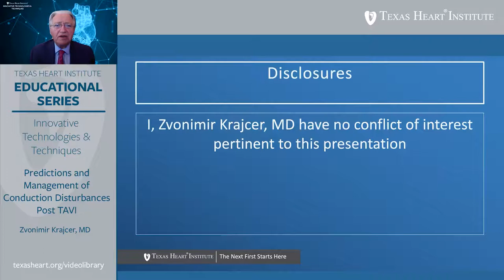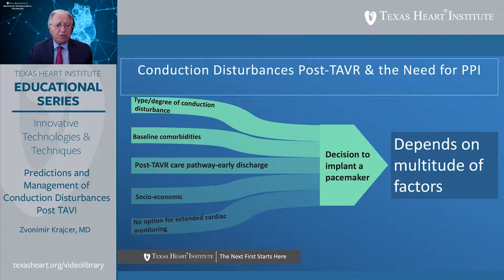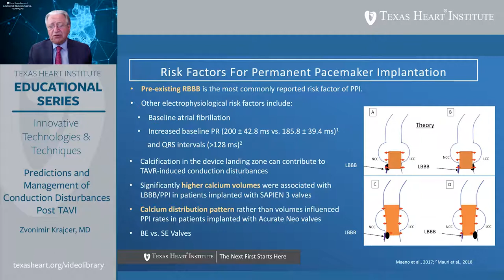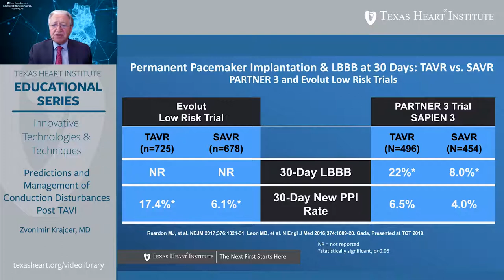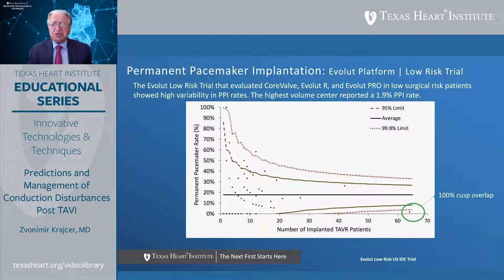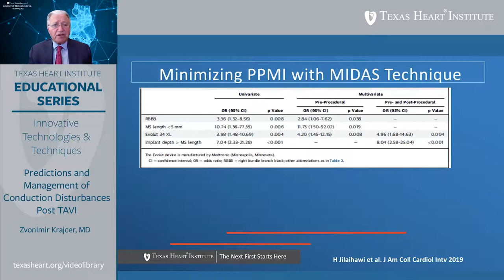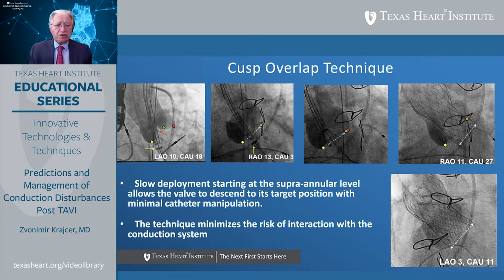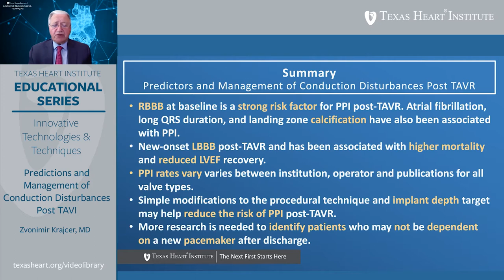Episode 24 | Prediction and Management of Conduction Disturbances Post-TAVI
Recorded August 18, 2020, THI Education Series Innovative Technologies & Techniques | Episode 24

In this episode, Dr. Zvonimir Krajcer, discusses the prediction and management of conduction disturbances after transcatheter aortic valve implantation (TAVI). TAVI is also called TAVR (transcatheter aortic valve replacement).

Educational content published by the Texas Heart Institute does not provide specific medical advice; rather, these resources provide users with information to better understand their health and their diagnosed disorders. Texas Heart Institute urges individuals to visit a qualified doctor for diagnosis and for specific medical advice.